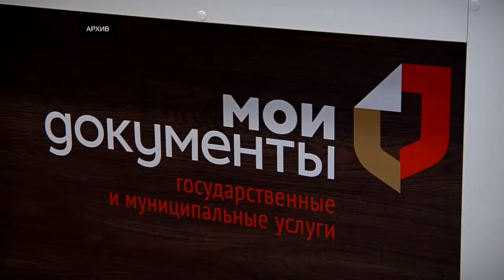МФЦ Тверской области расширяет спектр услуг для решения жилищно-коммунальных вопросов